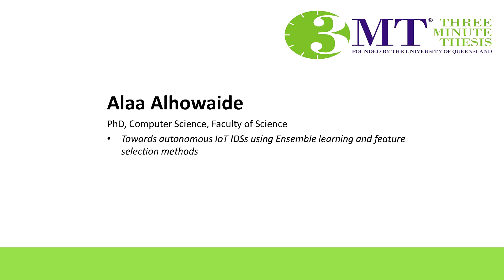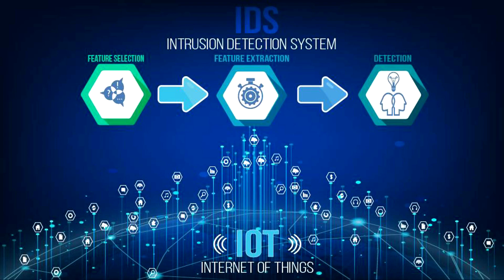Memorial's 3MT 2019 | Alaa Alhowaide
Alaa Alhowaide, a PhD student in computer science, presents their Three Minutes Thesis on the topic of Towards autonomous IoT IDSs using Ensemble learning and feature selection methods.